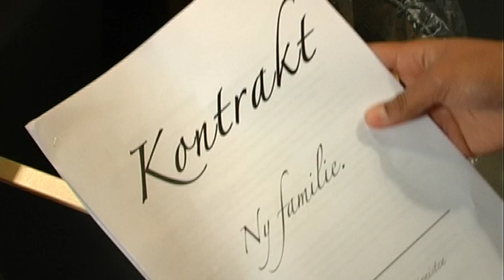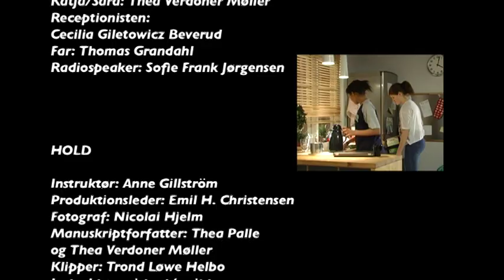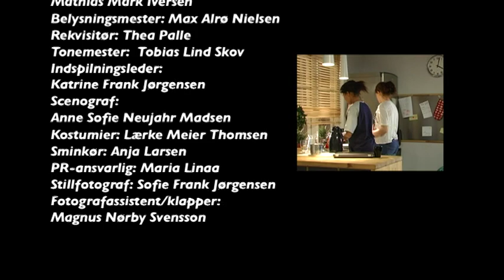Vejle Friskole Jan 2012 Kære familie